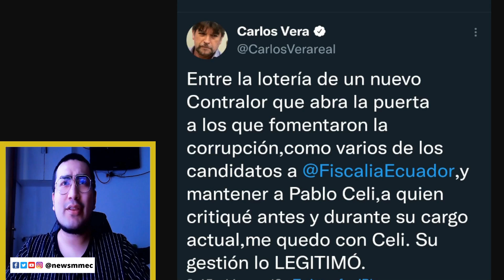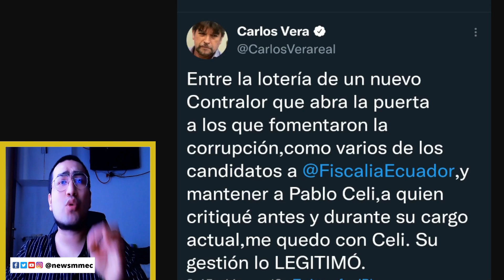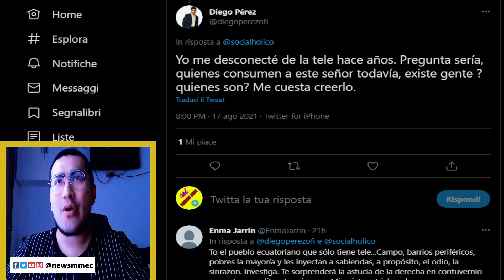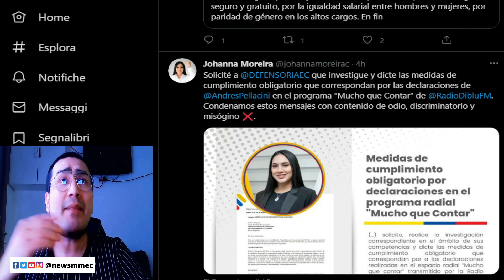Carlos Vera ASEGURABA que PABLO CELI era lo MEJOR en 2019 ¿DOBLE MORAL?